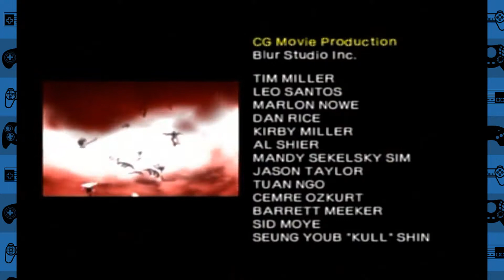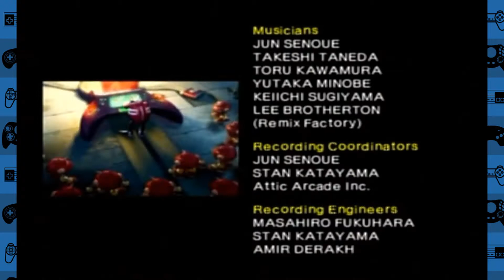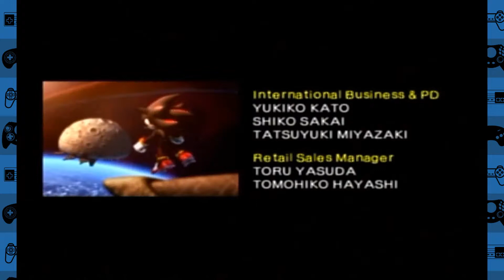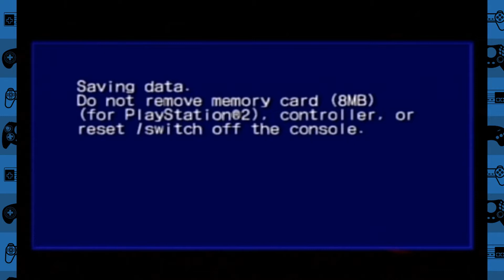REAL YOUTUBERS!!! | Shadow the Hedgehog Part 29 | Bottles and Pete play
In this episode of Shadow the Hedgehog, we fight Egg Breaker, speed through Lava Shelter (Hero Mission), and finish up our Neutral Run fighting Egg Dealer!
We hope you enjoy our Let's Play of Shadow the Hedgehog! Shadow the Hedgehog is a game created by Sonic Team and Sega in 2005 for the Sony Playstation 2, Xbox, and Nintendo Gamecube. In this game, you take the control of Shadow the Hedgehog, the infamous anti-hero of the Sonic the Hedgehog series, and help him uncover his memories as well as reveal his past and how and why he was created.  Though not handled in the best way, Shadow the Hedgehog is a decent attempt at trying to create a darker tone in a Sonic game as well as posing some existential questions!